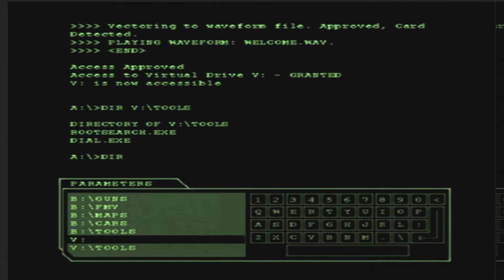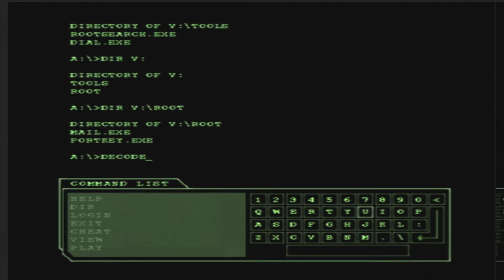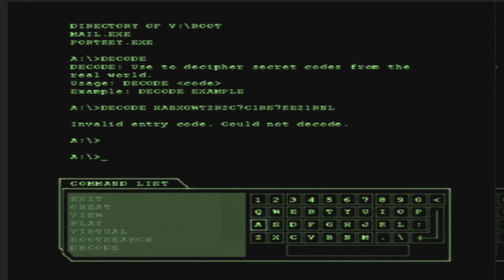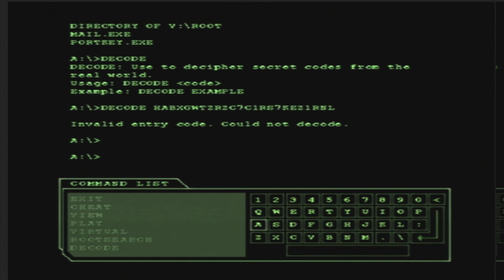Enter The Matrix - Virtual.exe using Frozenfish Password view Red Pill Solution PUZZLE SYMBOL